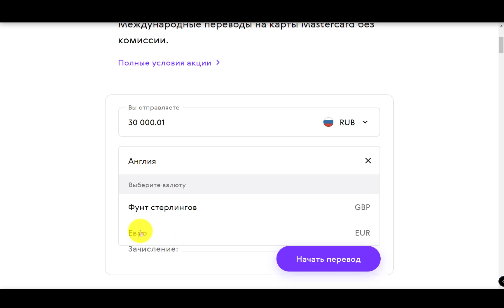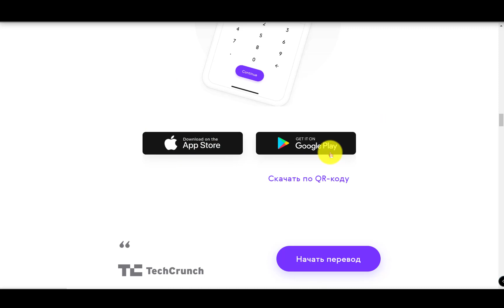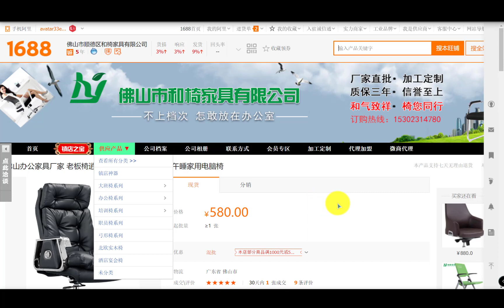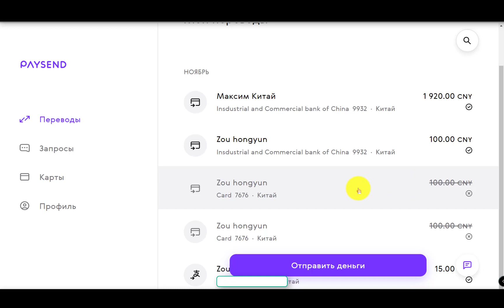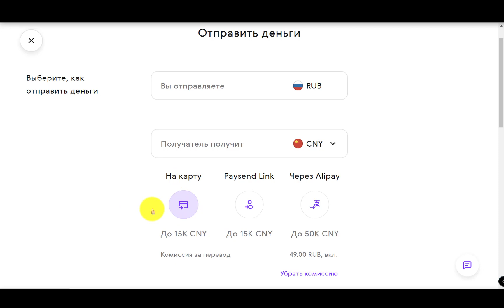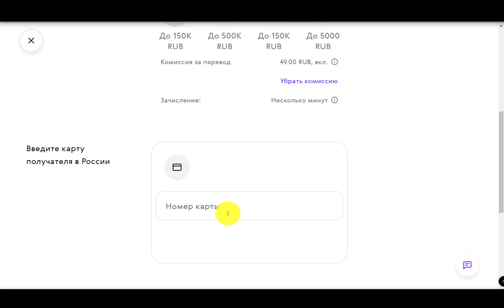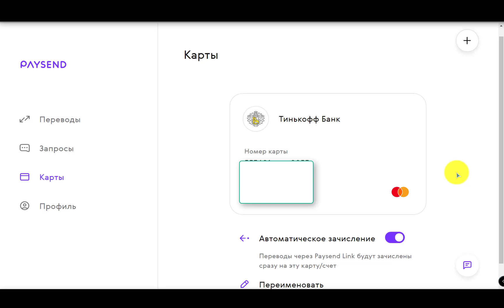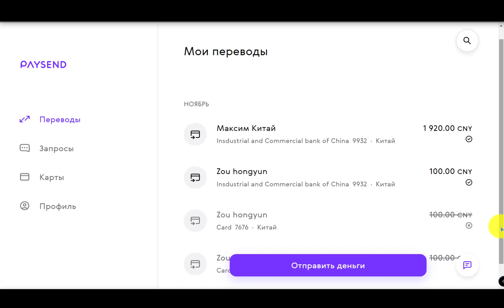💲 PAYSEND 👉Денежные Переводы за 49 рублей. 🤑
👇  Регистрация по этим ссылкам дает скидку на комиссию при торговле на бирже  👍 💲
📸 Моё хобби.
❗❗❗ ВНИМАНИЕ ❗❗❗
🍓Контент только для совершеннолетних 🍓